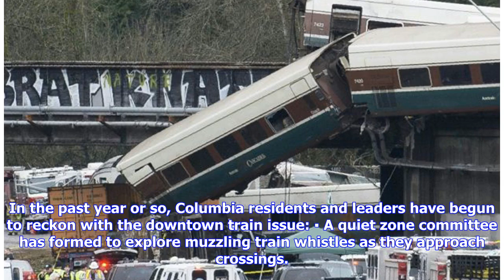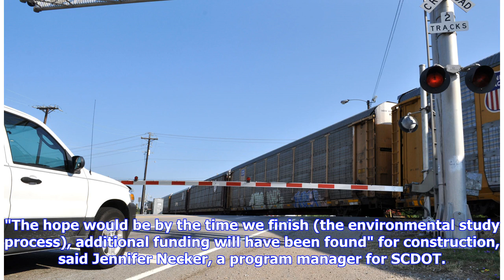Breaking News | Columbia SC public meeting to address Assembly Street trains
Frustrated by Columbia trains? Want to talk about it — not just complain about it on Twitter while you're stuck behind a train? The S.C. Department of Transportation wants to know what you think about the trains and railroads running through downtown Columbia. A public meeting on June 5 could be one of the first steps toward an eventual solution to downtown's frequent train traffic tie-ups. Vehicles in the Assembly Street corridor, from Blossom Street to beyond Rosewood Drive, frequently come to...